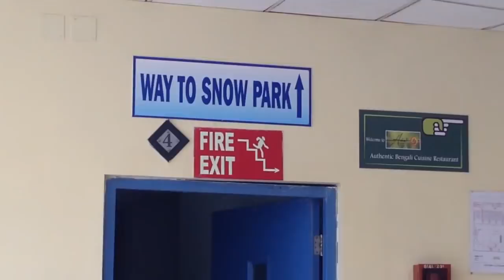Snow Park in Axis Mall, New Town, Kolkata - Kolkata's First Snow Park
SNOW PARK KOLKATA

Snow Park Address:
AXIS Mall, Block No. B & C, 6th floor, Action Area - 1, New Town, Kolkata, West Bengal 700156
Opening Time:  11AM to 9 PM
All Day Open
Ticket Price : 499/per Head